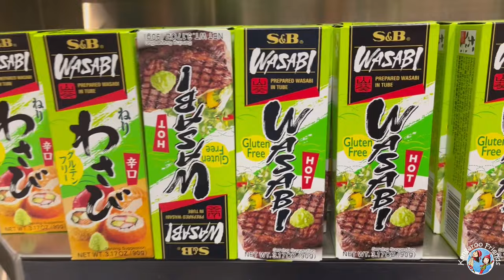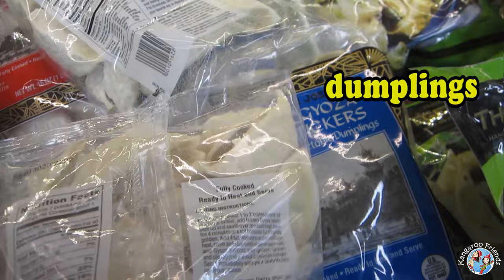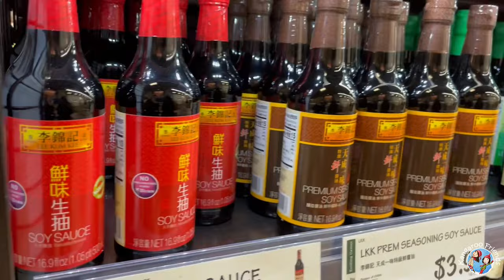Shopping at Asian Market 在亚洲超市购物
Asian market 亚洲超市 Yǎ zhōu chāo shì
dragon fruit 火龙果 Huǒ lóng guǒ
flower 花 Huā
guava 番石榴 Fān shí liú
tangerine 橘子Jú zi
coconut 椰子 yé zi
papaya 木瓜 mù guā
lychee 荔枝 Lì zhī
cantaloupe 哈密瓜 Hā mì guā
pomelo 柚子 yòuzi
Asian pear 亞洲水梨 Yǎ zhōu shuǐ lí
persimmon 柿子 Shì zi
watermelon 西瓜 xī guā
rambutan 红毛丹 Hóng máo dān
bitter melon 苦瓜 Kǔ guā
chayote 佛手瓜Fó shǒu guā
garlic 大蒜 Dà suàn
seafood mushroom 海鲜菇 Hǎi xiān gū
tomatoes 番茄 Fān qié
cabbage 高丽菜 Gāo lí cài
white radish 白萝卜 Bái luó bo
bell peppers 甜椒 Tián jiāo
kimchi 泡菜 Pào cài
ginger 姜 Jiāng
bamboo shoots 笋 Sǔn
green beans 四季豆 Sì jì dòu
shallot 红葱头 Hóng cōng tóu
asparagus 芦笋 Lú sǔn
Dorayaki 铜锣烧 Tóng luó shāo
Chinese twist cruller 油条 Yóutiáo
wasabi 芥末 Jiè mò
mayonnaise 美乃滋 Měi nǎi zī
turnip cake 萝卜糕 Luó bo gāo
dumplings 水饺 Shuǐ jiǎo
rice 米 Mǐ
soy milk 豆浆 Dòu jiāng
instant noodle 泡面 Pào miàn
dried tofu 豆干 Dòu gān
tofu 豆腐 Dòufǔ
soy sauce 酱油 Jiàng yóu
miso 味噌 Wèi cēng
crab sticks 蟹棒 Xiè bàng
seaweed 海藻 Hǎi zǎo
soy sticks 腐竹 Fǔzhú